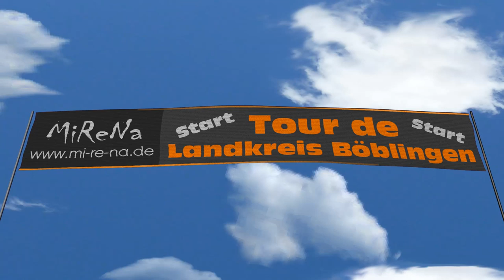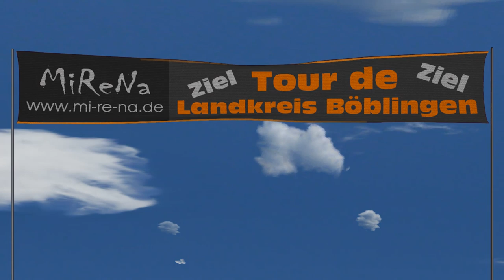Hier im Kreis BB - MiReNa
Gesang, Gitarre: Wolfi Roux
Gesang, Gitarre: Thomas Walsdorff
Gesang, Keyboards: Jörg Hillengass
Gesang, Drums: Mike Kühner
Mix, Mastering, Video: Thomas Kinne

Recorded @ GallyTonStudio, Haiterbach